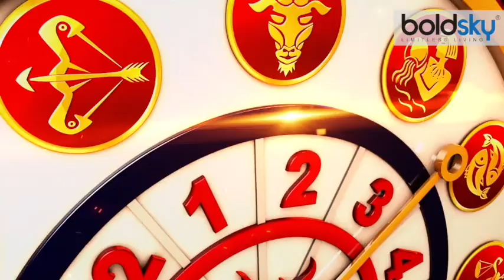11 July 2022 AAJ KA RASHIFAL | आज का राशिफल मेष से मीन तक | Daily Astrology | Boldsky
आज का राशिफल में 11 जुलाई 2022 के दिन कैसा रहेगा सभी राशि वालों के लिए जानें ज्योतिष दिपाली दूबे जी है । इस वीडियो में ज्योतिषी दिपाली दूबे जी आपको बताएंगी आपके दैनिक राशिफल के बारे में रोजाना रात 10 बजे । सभी 12 राशि वाले जानें ज्योतिषी दीपाली दुबे से हर दिन की भविष्यवाणी ।

Aaj Ka Rashifal 11 July 2022 or Dainik Rashifal by Astrologer Deepali Dubey. In the video, Deepali Dubey will help you to understand the day to day astrology as per zodiac signs. Dainik Rashifal will help you to know the Daily Bhavishyafal or Horoscope. So, before stepping out of your house must watch Dainik Rashifal to avoid any unwanted happenings. You may follow her and contact her : -